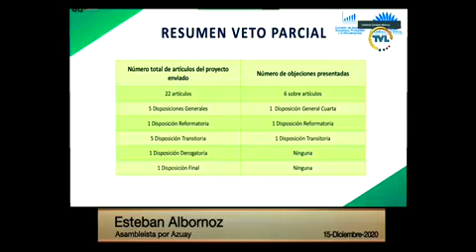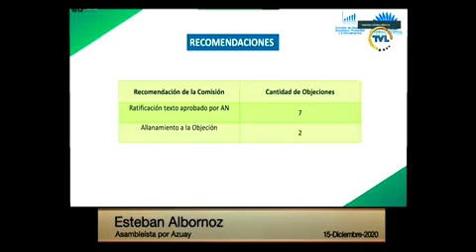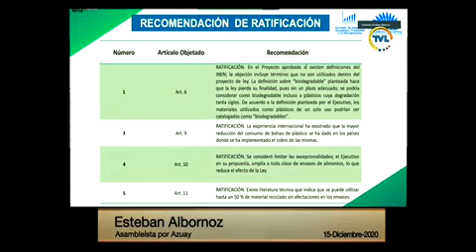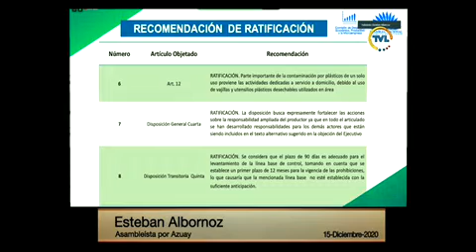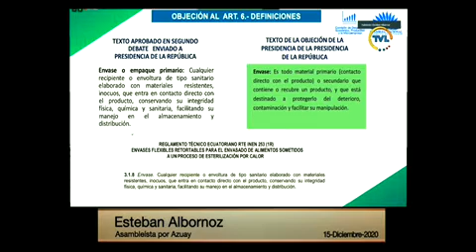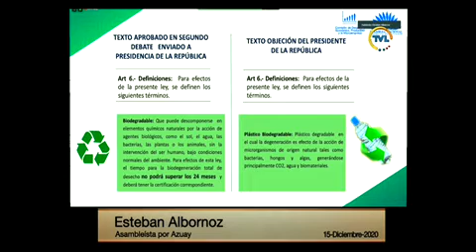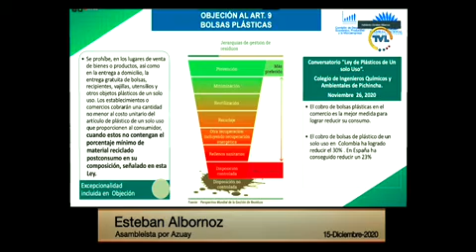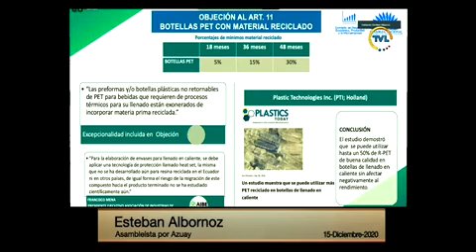Esteban Albornoz - Sesión 689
15 de diciembre de 2020
Informe No Vinculante de la Objeción Parcial del Presidente de la República al Proyecto de Ley Orgánica para la Racionalización, Reutilización y Reducción de Plásticos de un Solo Uso.